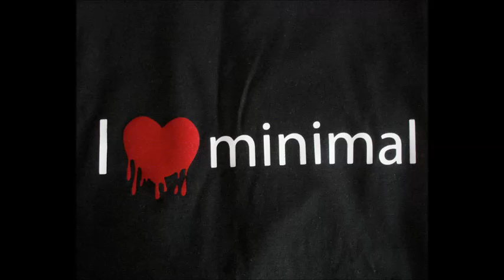[SODOMA - EXTREME] MONIKA KRUSE @ HOLLYWOOD 07-02-2007